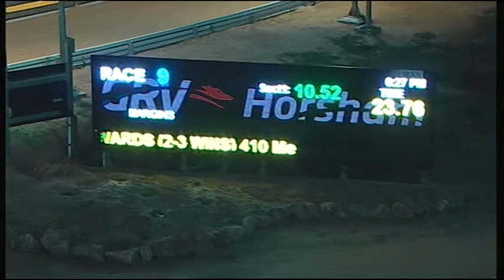HOR TUE 01 AUG 17 R9